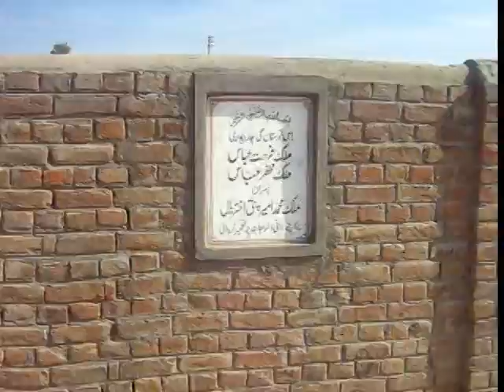MIANI ADA to JHAMRA SHARIF road movie by MANI HAKAM part 2.mpg